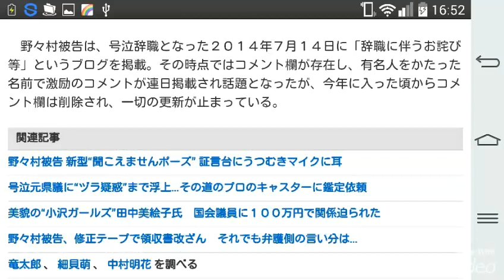号泣県議・野々村ブログがアクセス急上昇 更新止まったままにもかかわらず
“号泣県議”こと、元兵庫県議の野々村竜太郎被告

　政務活動費約９１３万円をだまし取ったとして詐欺罪などに問われ、２６日に神戸地裁で初公判に臨んだ“号泣県議”こと、元兵庫県議の野々村竜太郎被告（４９）の公式ブログが、更新がストップしているにもかかわらず、ブログランキングで急上昇していることが２７日、わかった。

【写真】スキンヘッドに全身巨大化…入廷した野々村被告の様子

　野々村被告は有名人などが多数ブログを掲載しているアメブロで公式ブログを掲載しているが、２０１５年１１月２４日に「報道関係者等の皆様」というタイトルで、自宅などに取材に来ないよう要請したのを最後に、更新はストップしている。

　それにも関わらず、２６日の「記憶にございません」公判が衝撃的だったのか、アメブロランキングでは２６日の１２５位から、２７日１６時現在、３６位まで急上昇。妊娠を発表したプロサッカー選手・細貝萌の妻でモデルの中村明花のブログ（３６４位から１３位）には及ばないものの、何も更新されずにこれだけ急上昇するのも珍しい。

　野々村被告は、号泣辞職となった２０１４年７月１４日に「辞職に伴うお詫び等」というブログを掲載。その時点ではコメント欄が存在し、有名人をかたった名前で激励のコメントが連日掲載され話題となったが、今年に入った頃からコメント欄は削除され、一切の更新が止まっている。